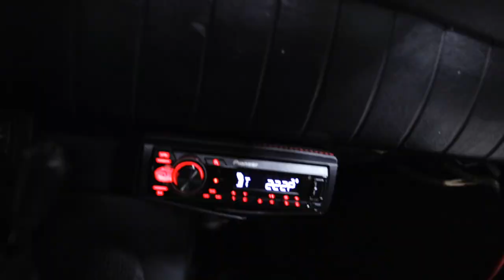BTS Vlog - Balancing A Side Hustle with a Full Time Job [Canon 6D Mark ii & Canon R6]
Come behind the scenes with Me as I share my top 3 tips for balancing freelance video production on the side of a full time day job. In this video the main vlog camera is my Canon 6D Mark ii, and my main camera for my production work is my Canon EOS R6.

0:00 Intro
0:48 Tip #1
1:13 BTS of Shoot #1
2:53 Reflection
3:45 Tip #2
4:10 Intro to Bella
5:34 Gear Breakdown
5:51 BTS of Shoot #2
6:23 Tip #3 & More Reflection
7:28 Final Edit from Shoot #2

Shoutout to Mikey Mag for helping me film some behind the scenes for this vlog.
Listen to "Blinding Views" on Mikey's latest project "Elevated" with Limited Liability, streaming on all major platforms.